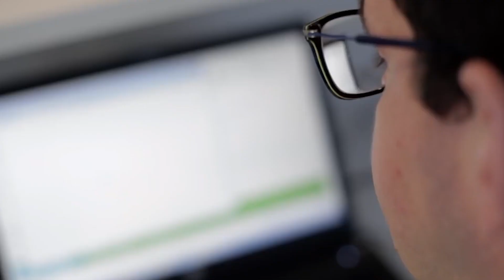Fosis realizó taller para que jóvenes TEA puedan fortalecer su autonomía laboral y económica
En Talca se realizó un taller que busca la inserción laboral de jóvenes del Espectro Autista, el cual organizado por Fosis y Fundación Crate. La iniciativa tuvo como fin desarrollar sus habilidades e impulsar la creación artística, gráfica y de papelería, generando posteriormente una fuente laboral concreta y un mayor desarrollo social y económico que favoreciendo a los jóvenes, a sus cuidadoras y a sus familias.